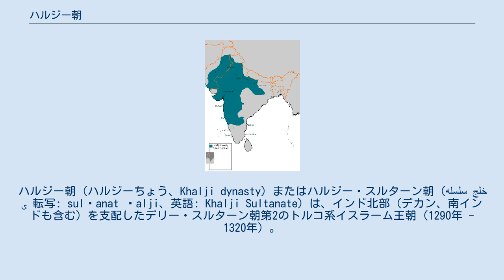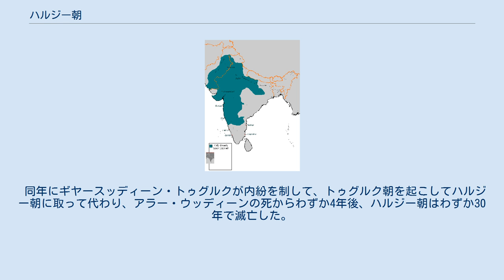ハルジー朝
ハルジー朝（ハルジーちょう、Khalji dynasty）またはハルジー・スルターン朝（سلسله خلجی 転写: sulṭanat ḫalji、英語: Khalji Sultanate）は、インド北部（デカン、南インドも含む）を支配したデリー・スルターン朝第2のトルコ系イスラーム王朝（1290年 - 1320年）。
首都はデリー。
ヒルジー朝（Khilji dynasty）ともいう。
 1287年に奴隷王朝のギヤースッディーン・バルバンが死んだ後、後を継いだムイズッディーン・カイクバードが若年で統率力が無かったため、貴族などによる内紛が続くが、その中からテュルク系の混血部族とみなされて奴隷王朝では低く扱われていたハルジー族が台頭した。
 その長ジャラールッディーン・ハルジーは、1290年にカイクバードを殺害して奴隷王朝を滅ぼし、自らスルターン位に即位してハルジー朝を開いた。
 しかし、ジャラールッディーン・ハルジーは1296年に甥のアラー・ウッディーン・ハルジーによって暗殺された。
 かわって、第3代スルターンに自ら即位したアラー・ウッディーンは卓越した軍事的才能の持ち主で、モンゴル帝国によるインド侵入を数度に渡って撃退した。
ギヤースッディーン・バルバンに率いられた奴隷王朝に撃退されて以降、モンゴル帝国が抱いていたインド侵略を再び挫折させることに成功し、これらの武勲で一気に名声を高めたアラー・ウッディーンは自らを「第二のアレクサンドロス大王（シカンダル・サーニーまたはスィカンダル・サーニー）」と称した。
 アラー・ウッディーンはモンゴル帝国の脅威がなくなるとマリク・カーフールに命じ、積極的なデカン、南インド遠征を敢行し、ヤーダヴァ朝、カーカティーヤ朝、ホイサラ朝といったヒンドゥー王朝を服属させ、パーンディヤ朝の首都マドゥライを落とし、1310年までにデカン、インド南部の大半を占領してデリー・スルタン朝に広大な版図をもたらした。
 また、この頃、現アフガニスタンの山岳地帯に駐留してたびたびインドに侵入してきたモンゴル帝国のチャガタイ・ハン国軍を、ハルジー朝に仕える地方総督のギヤースッディーン・トゥグルクらの活躍で撃退し、インドの自立を保っている（モンゴルのインド侵攻）。
 アラー・ウッディーンは、内政面においては、貴族統制のために密告を奨励したり、ヒンドゥー教徒の地方領主を抑圧して統制力を高め、厳格な物価統制や検地による経済と税収の安定化を行なうなど、強圧的に施策を行った。
さらに、デカン、南インド遠征の成功により得た多大な戦利品などもあって、ハルジー朝は文化的、経済的にも大きく発展することとなり、全盛期を迎えた。
だが、アラー・ウッディーンの晩年には奢侈に溺れ、早くも衰退の兆しが見え始めた。
 1316年にアラー・ウッディーンが死去した後、アラー・ウッディーンの側近であった宦官のマリク・カーフールが実権を掌握した。
さらにカーフールの政権が短期間で倒れた後も、スルターン位と権力を巡る争いが続いて政治が混乱し、この内紛でハルジー朝は急速に衰退していった。
 後を継いだのは結局、アラー・ウッディーンの放蕩者の息子クトゥブッディーン・ムバーラク・シャーで、奴隷のホスロー・ハーンが実権を握って、1320年にムバーラク・シャーは殺害された。
 同年にギヤースッディーン・トゥグルクが内紛を制して、トゥグルク朝を起こしてハルジー朝に取って代わり、アラー・ウッディーンの死からわずか4年後、ハルジー朝はわずか30年で滅亡した。